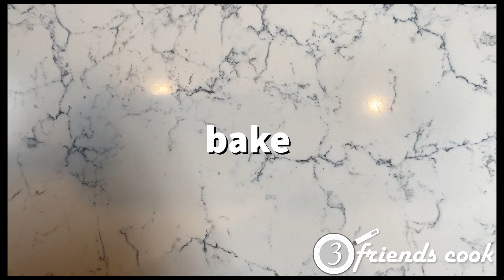Creamy Cauliflower Soup with Prosciutto and Sage Crumb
Creamy Cauliflower Soup with Prosciutto and Sage Crumb Recipe | Delicious and Easy!

Our Creamy Cauliflower Soup with Prosciutto and Sage Crumb is a delightful twist on a classic favourite. Creamy, rich, and packed with flavour, this soup is sure to warm your heart and your taste buds.

We start with fresh cauliflower, sautéed onions and garlic, and nutmeg for some spice, then bring it all together into a velvety smooth soup. But that's not all! We'll take it up a notch by adding crispy prosciutto and a sage-infused crumb topping, giving this soup a delightful crunch and an extra layer of savoury goodness.

This recipe is not only delicious but also easy to make, so it's perfect for both beginners and seasoned cooks. Plus, it's a great way to sneak some extra vegetables into your diet.

Make sure to check the blog for the full instructions and cooking tips. We can't wait for you to try this Creamy Cauliflower Soup with Prosciutto and Sage Crumb and hear what you think. It's a perfect soup for the fall and winter seasons or anytime you're in the mood for a cosy, satisfying meal.